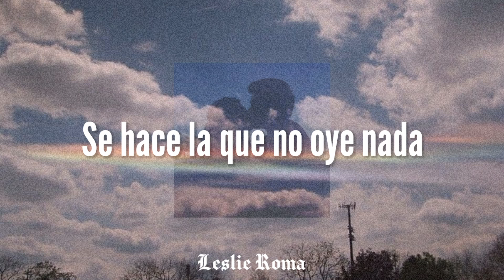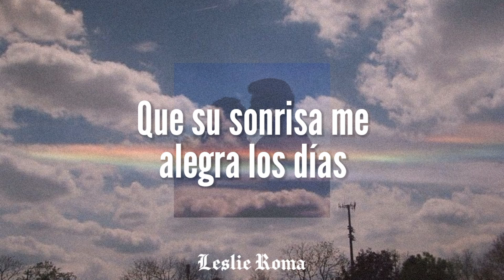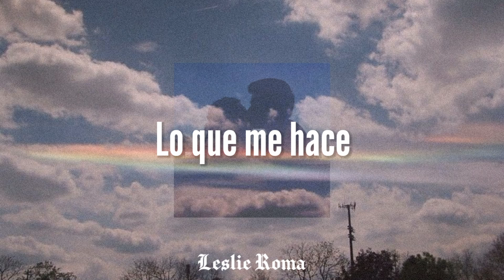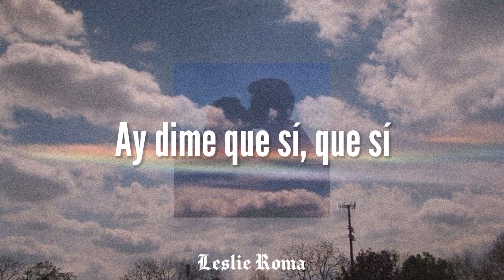Los Rumberos - Dime que sí (Letra)